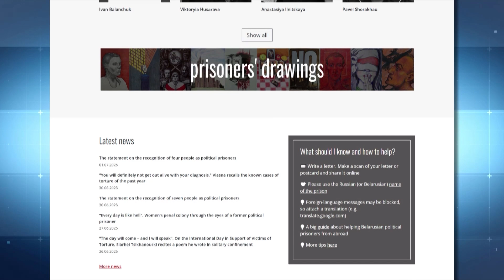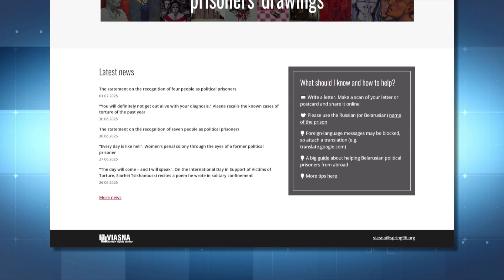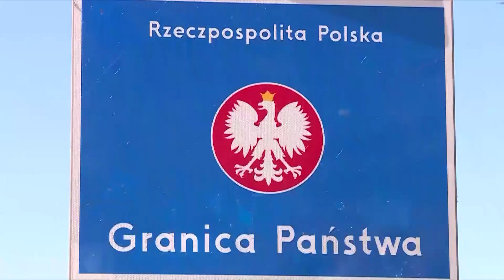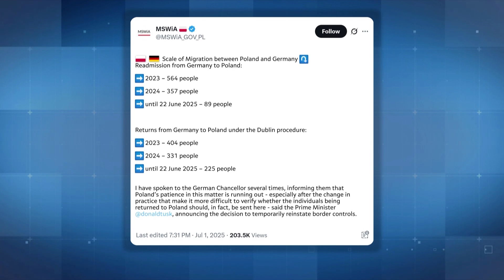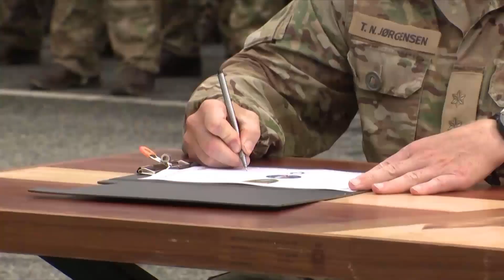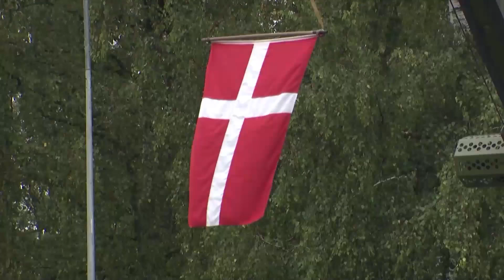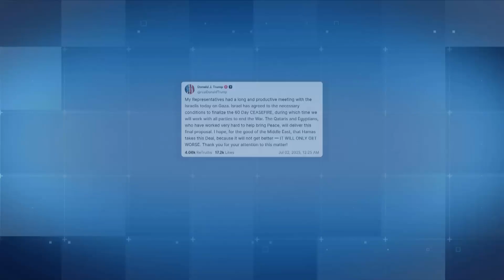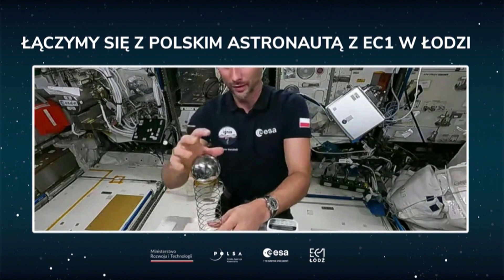Polish Astronaut leads live science class from the International Space Station | TVP World News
Our main stories today:
- Polish astronaut Sławosz Uznański-Wiśniewski conducted a live lesson straight from the International Space Station for hundreds of Polish students. Currently on the IGNIS mission, he is now in his fifth day of conducting experiments in Earth's orbit.

- Ukraine has summoned the top diplomat from the American Embassy’s in Kyiv after the U.S. halted weapon shipments to Ukraine. Meanwhile, Russia continues its attacks. Overnight strikes killed at least three people and left dozens wounded across Ukraine.

- The White House has confirmed a suspension in deliveries of air-defense missiles to Ukraine. According to Donald Trump’s spokesperson, Karoline Leavitt, the decision was made to “put American interests in the first place.”

- Belarusian President Alexander Lukashenko has pardoned 16 people convicted of extremism as well as other crimes. This follows the release of opposition leader Siarhei Tsikhanouski and 13 others in June, after talks with U.S. Special Envoy Keith Kellogg.